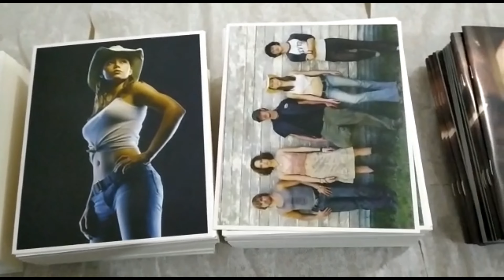O MASSACRE DA SERRA ELÉTRICA (2003) - EDIÇÃO ESPECIAL DE COLECIONADOR (BD)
Começando a montagem de O Massacre da Serra Elétrica (2003) - Edição De Colecionador [Blu-ray].

Garanta já sua edição em nosso site, Colecione Clássicos.